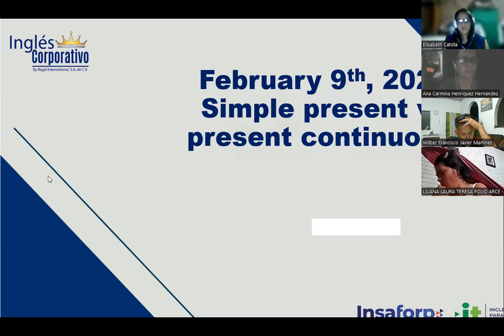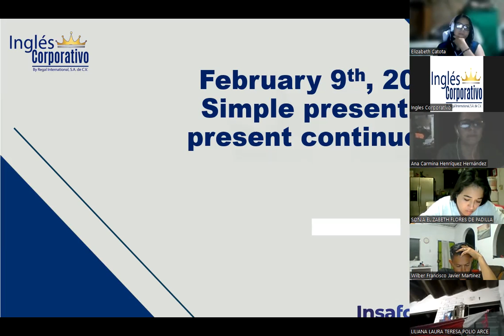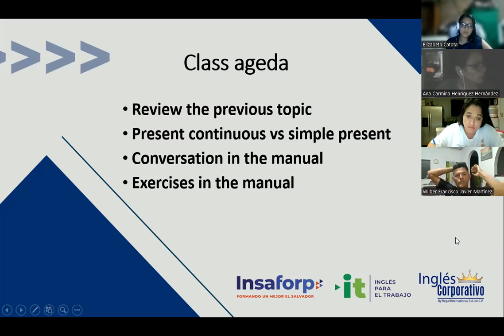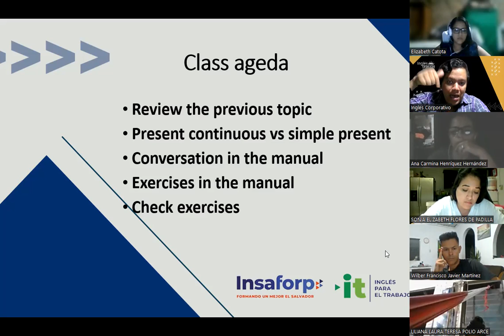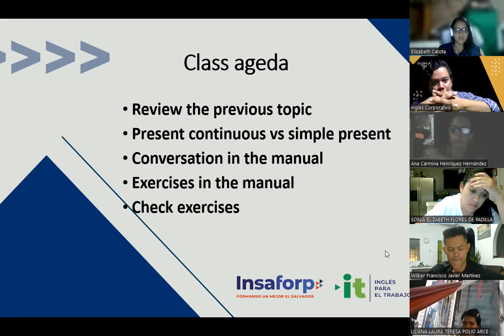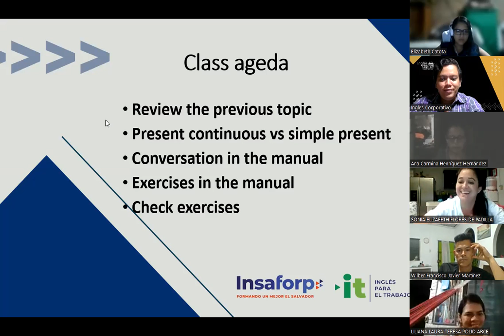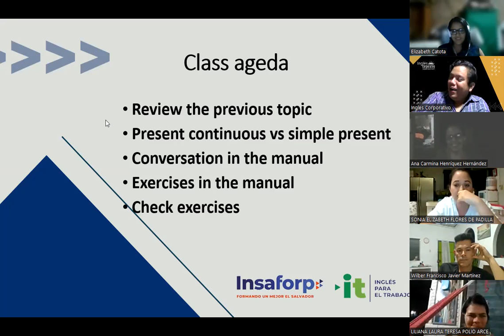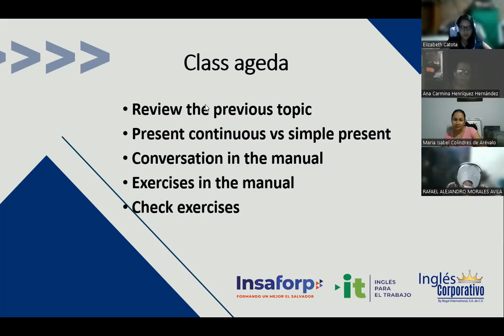Sesión 12 -09-02-2023 -29750-8048-0006/2023 -Hernandez -Simple present vs present continuous part 1